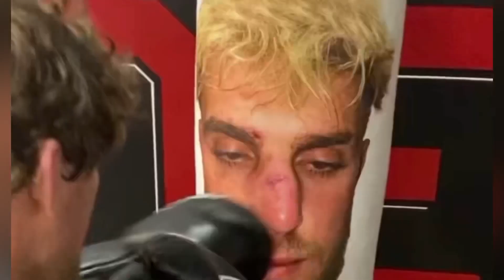Ben Askren working with Freddie roach and k9 for jake paul fight